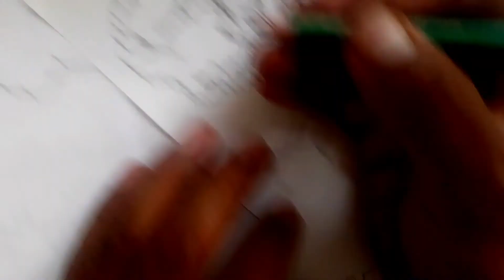COMO DIBUJAR UN ARBOL NIVEL SECUNDARIA A PULSO PASO A PASO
PIDE TU DIBUJO AQUI! HAGO LO QUE MANDES POR UNOS CUANTOS DOLARES